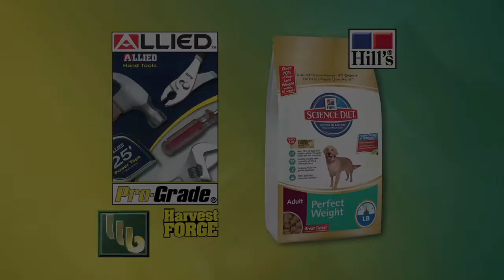2014 Bomgaars TV65 Science Diet & Allied CVA-BOM-4653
Science Diet Perfect Weight dog food & Allied tools